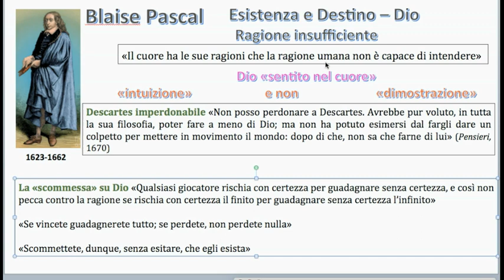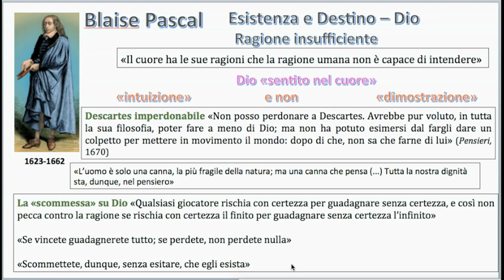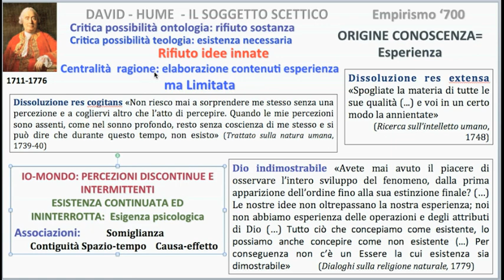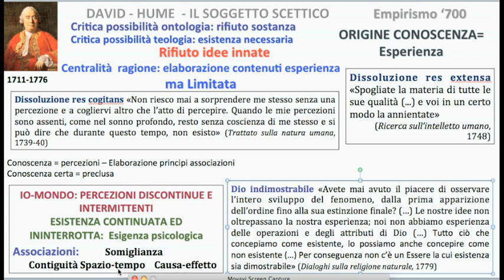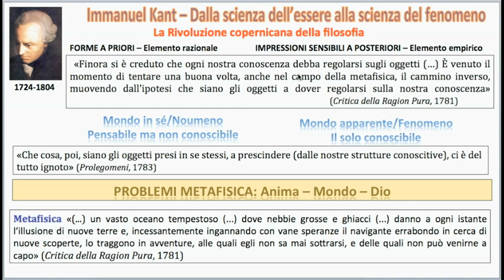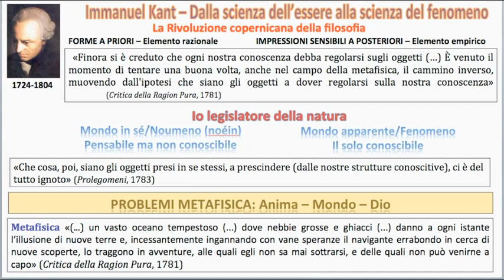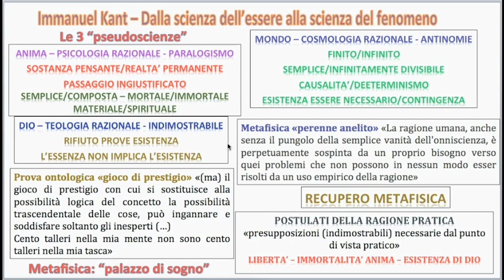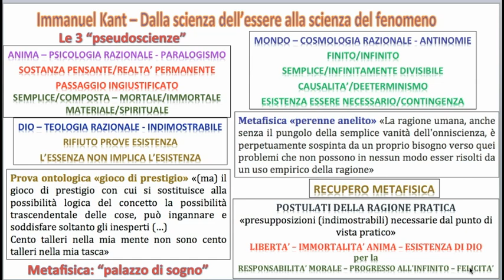Metafisica Video 2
- Esistenza e destino in Pascal
- Il soggetto scettico humeano